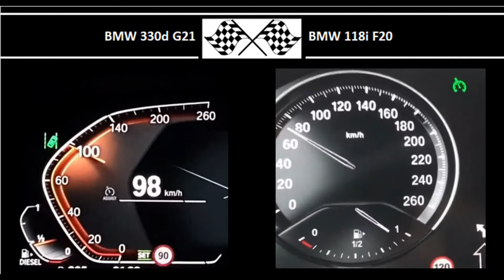BMW 330d G21 VS. BMW 118i F20 - Acceleration 0-100km/h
265HP
580Nm
0-100 in 5.9s

136HP
220Nm
0-100 in 9.3s